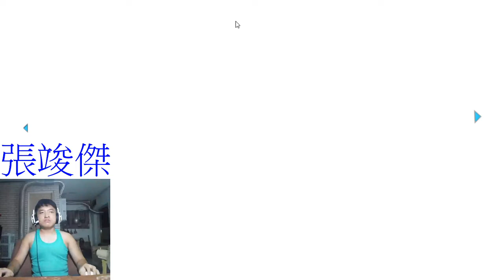( 張竣傑 )Warface SPEC OPS #01